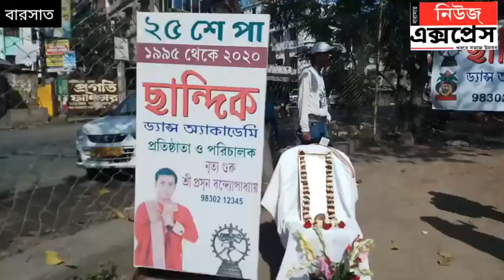ছান্দিক ডান্স একাডেমি বসন্ত উৎসব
আজ ছান্দিক ডান্স একাডেমির বসন্ত উৎসব উদযাপন করা হলো বারাসাতের সরমা হলের পাশের একটি ময়দানে, ছান্দিক ডান্স একাডেমির কর্ণধার নৃত্যগুরু প্রসূন বন্দ্যোপাধ্যায় আমাদের মুখোমুখি দিয়ে কি জানালেন আসুন শুনি।
বারাসাত থেকে অর্পিতা ঘোষের প্রতিবেদন।